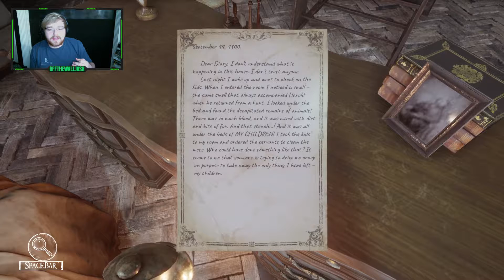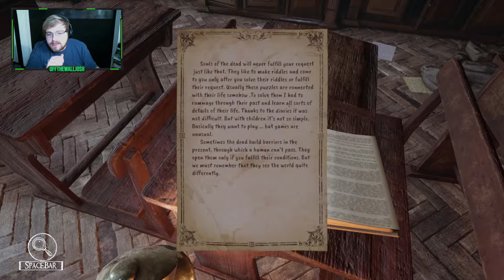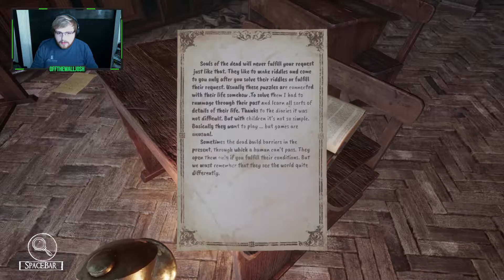IS THAT THE GRUDGE!?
ITS HORROR MONTH! I HOPE YOU ARE ALL READY FOR ALL THE TERROR THAT AWAITS ALL OF US THIS MONTH! I will be playing a lot of horror games on this channel for Halloween, I hope your'e ready.